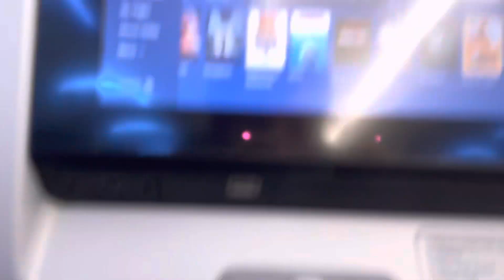I tried sneaking a snowball on a plane to Florida...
Hey everyone! In this video I got the crazy video to try sneaking a snowball onto an airplane headed for Florida. I hope you all enjoy this one and I've got much more coming very soon!

Als big shoutout to @dizzydyl He was nearby at the time of recording but unfortunately I wasn't able to meet him. One day though. He's a cool guy and great YouTuber. Go check him out!

Also remember that God loves ❤️ you and he has a plan for your life.

Proverbs 3:5-6 "Trust in the Lord with all your heart and lean not on your own understanding; in all your ways submit to him, and he will make your paths straight”

Trust God and he will help you succeed in all that you need!

Thanks everyone and cya in the next 1 😎